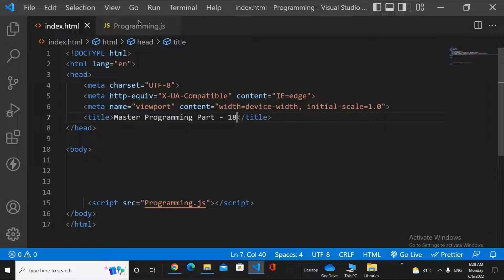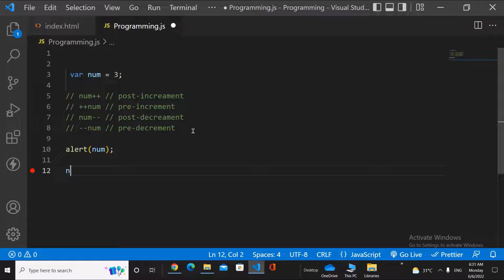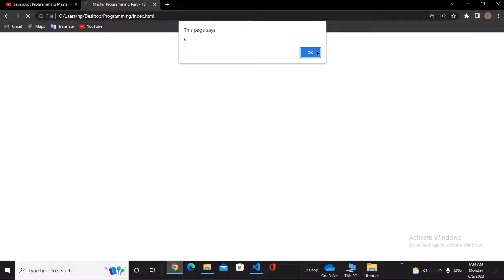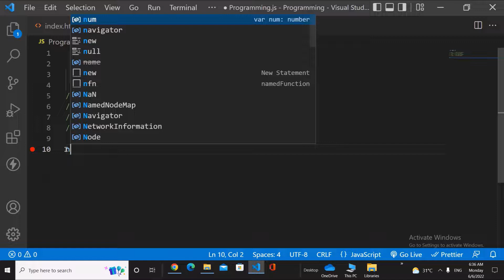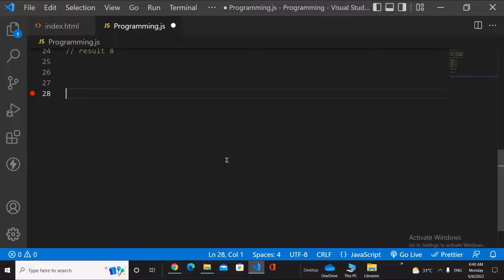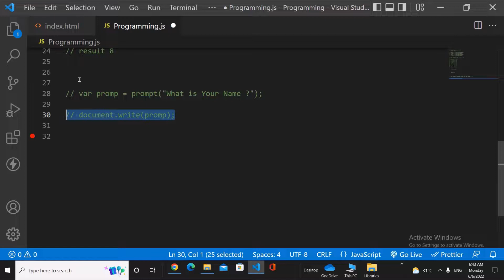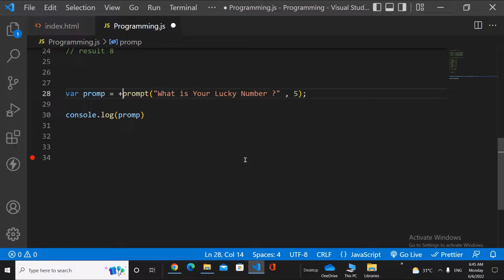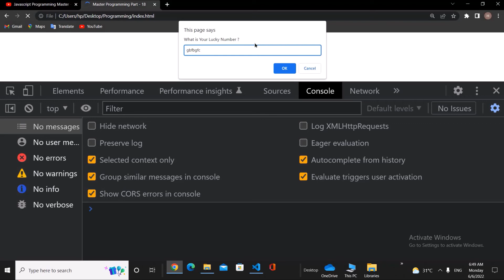Javascript Programming Master || Familiuar in Mathematics || Part - 18 in Hindi / Urdu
This channel will have series related to web development.
And I will try my best effort to become a log end of series expert javascript developer if you have learned javascript from scratch then your react, angular, node.js is all about very easy.